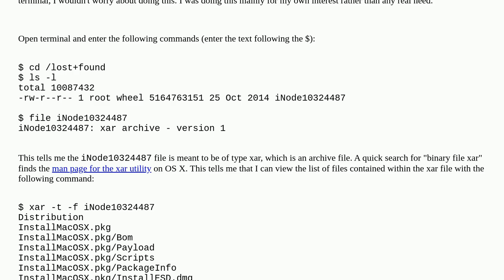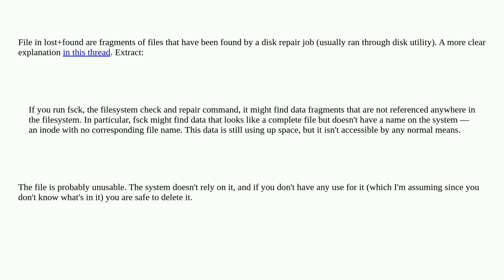Apple: how to check if it is safe to delete iNode file (or how to inspect its contents)?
how to check if it is safe to delete iNode file (or how to inspect its contents)?

A special thanks goes out to the awesome community

  macos data-recovery